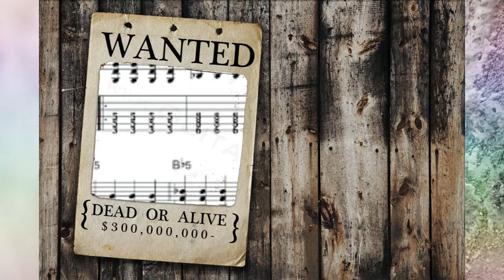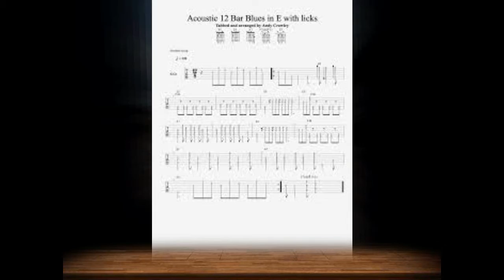OH VICTOR BLUES by Nick108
Created using Reason 4, Keyrig49, The Reaper from Cockos, Behringer M16 monitors, iSkysoft video editor, a mouse that loves to rock, and a few upcurrents, with not much else.